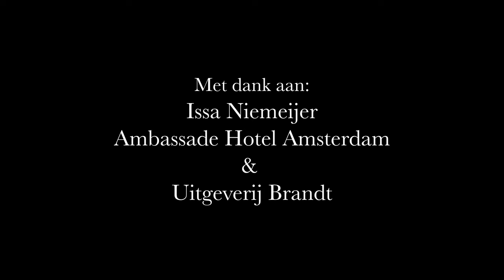Vragen aan Issa Niemeijer - Patisserie van de bakker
Patisserie staat vaak voor precisie en verfijning, een vak dat niet zomaar voor iedereen is weggelegd. Issa Niemeijer-Brown laat in Patisserie van de bakker zien dat er ook een andere patisserie is, waarbij eenvoud en smaak samengaan. Met simpele handelingen maak je zelf een taartkorst die perfect krokant is, een brownie die net als chocolade wegsmelt in je mond, en citroencrème waarin alle smaak van citroen terugkomt.